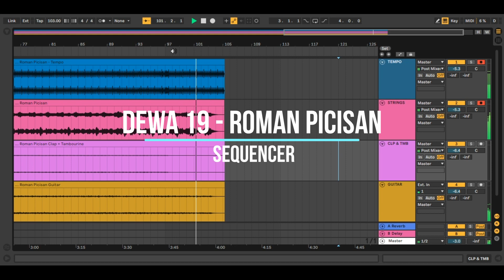Roman Picisan - Dewa 19 (Backing Track, Sequencer)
Intrument List :
1. Violin 1
2. Violin 2
3. Viola
4. Cello
5. C Bass
6. Guitar Acoustic
7. Clap
8. Tambourine

Include : Metronome & Cue Guides